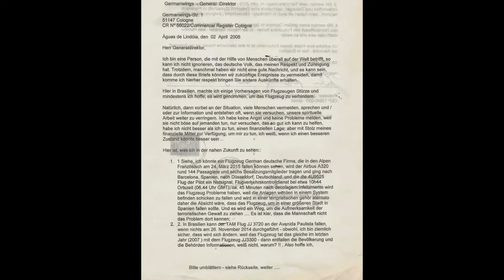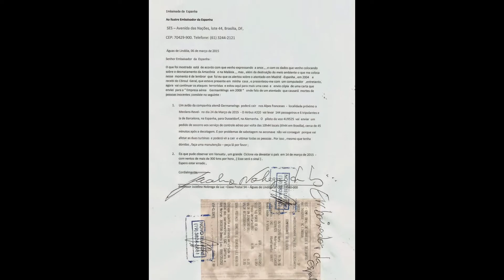フランスで落下150人との飛行機が攻撃した（更新）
エアバスジャーマン会社は、会社ルフトハンザは火曜日（24）に南フランスに落ちた。
航空機は航空当局によると、バルセロナ、デュッセルドルフ、ドイツにスペインから行った。ボード上の150人（144人の乗客、2人のパイロットと4人の乗組員）と一緒に旅行4U9525便。
 Jucelinoライトは、攻撃の可能性を警告するいくつかの手紙を送った
でも、2015年1月-3月からフランスでの攻撃をがあるだろうと警告したプログラムを記録した - そして、残念ながら、実際には、結実下の文字を見に来た
Jucelinoはパイロットや副操縦士は、そのうちの一つがままにするとき、キャビン内の一人であることができなかったとコックピット内の別の従業員が同行しなければならないであろう、これは、少なくとも一般的なルールであるべきであると言います。

マリオロンコ息子 - ジャーナリスト（記者）